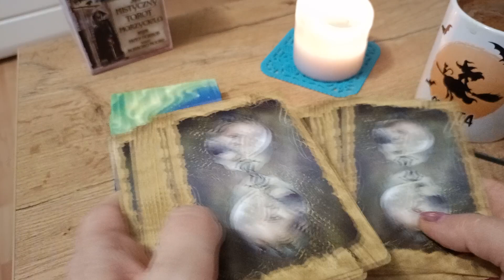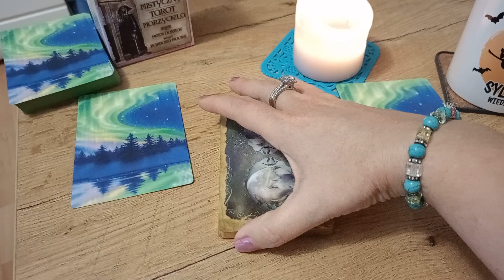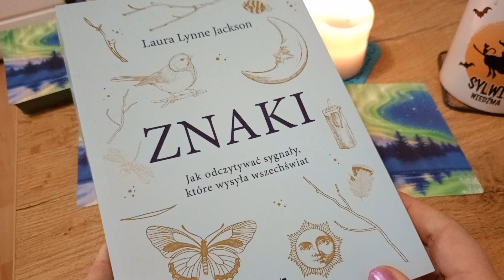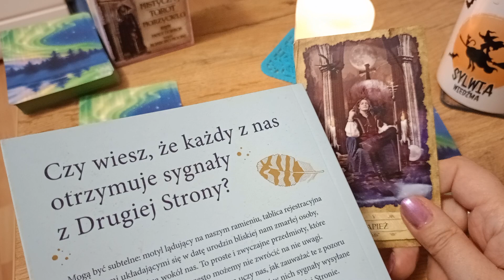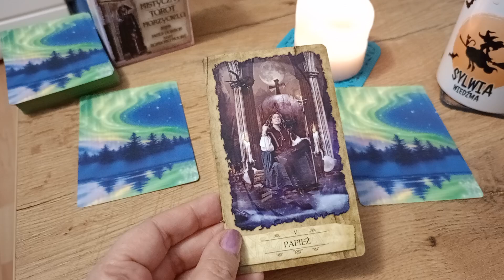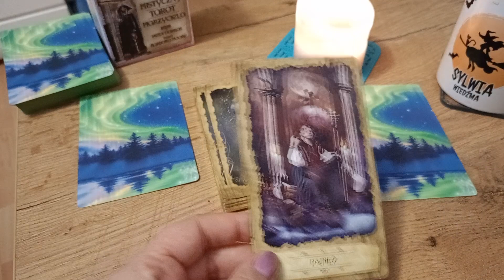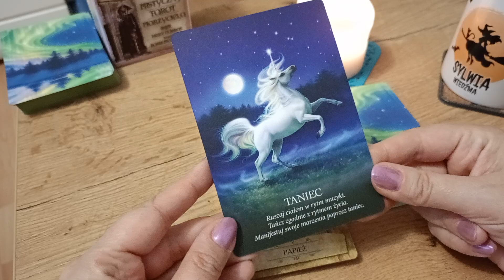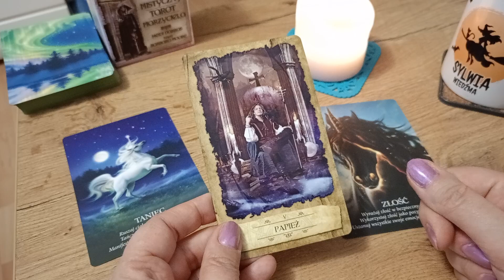Szczerość,mądre rady, trwała miłość ❤️ Wtorek 💜 5/12/23r 🧚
Dziękuję za Wasze lajki ❤️💞👍i komentarze oraz każde wsparcie kanału 😘😘😘😘😘😘😘😘😘

💫 Oświadczenie✨💫